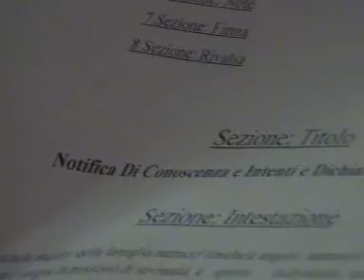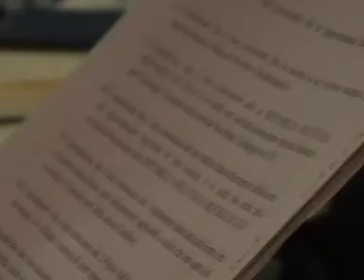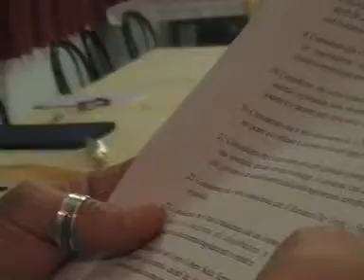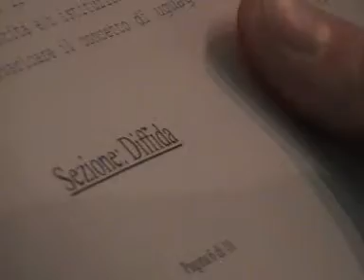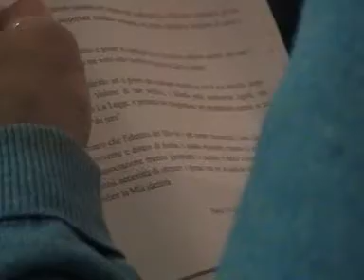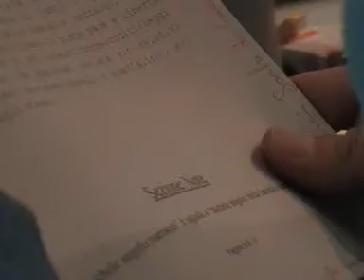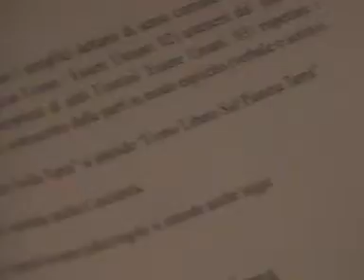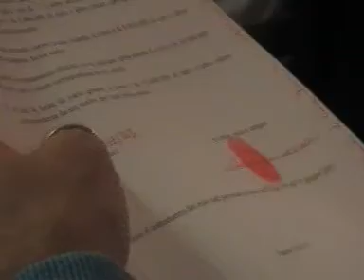dichiarazione di sovranità individuale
Ossona (MI) sabato 20 aprile 2013

video NON liberamente riproducibile , siccome questo canale nasce ANCHE per divulgare l'enorme mole di lavoro di david icke e per diffondere il FRUTTARISMO SOSTENIBILE ...x riprodurre questo video citare la fonte ovvero nella descrizione del video stesso mettere BEN VISIBILE il link a questo canale con la dicitura ' video tratto dal canale DAVID ICKE MEETUP x il fruttarismo SOSTENIBILE ' ...se a riprodurre il video è il canale di albamed, che ha preso video di questo canale mettendo i propri riferimenti internet ( siti , blog. ) nella descrizione a mò di copyright, deve scrivere non solo nella descrizione del video ma anche all'interno del titolo la dicitura 'video david icke meetup'